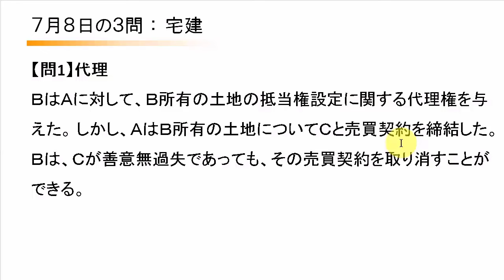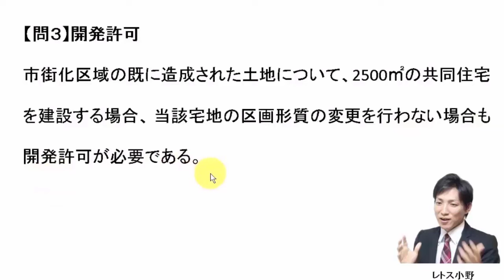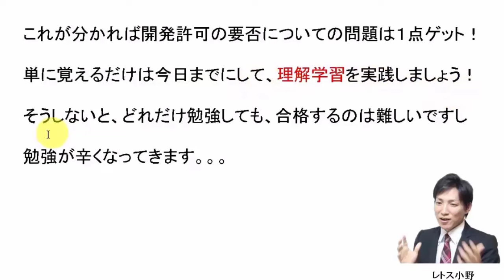【宅建過去問】7月8日の３問【レトス小野】宅建過去問解説